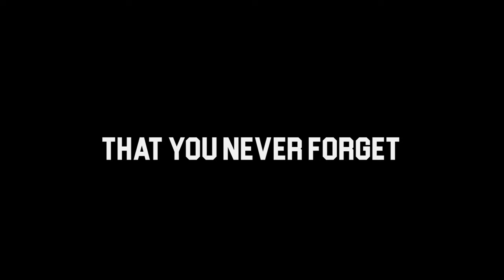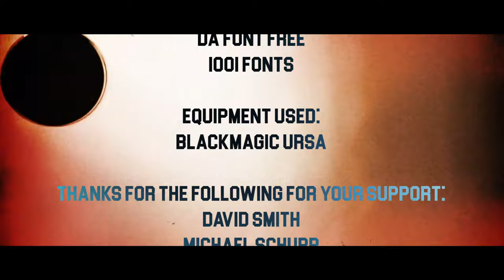Capturing Dreams: The History of Cinema